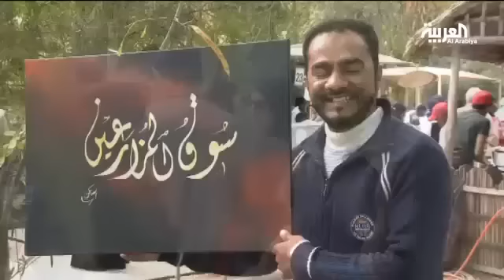المزارعون البحرينيون يتنافسون على جائزة أفضل منتج للكنار